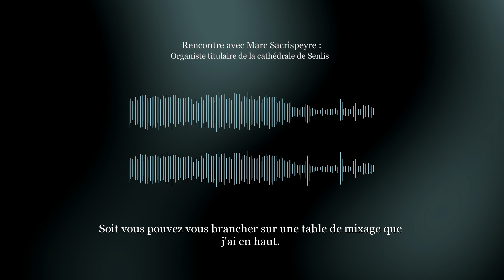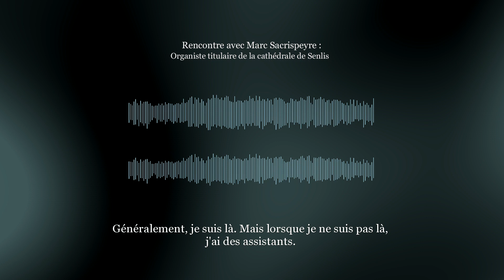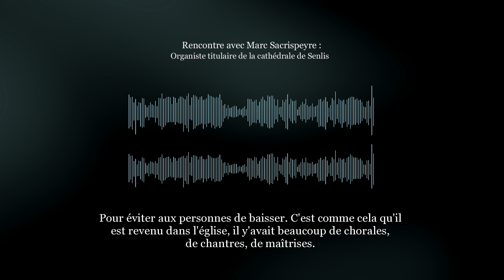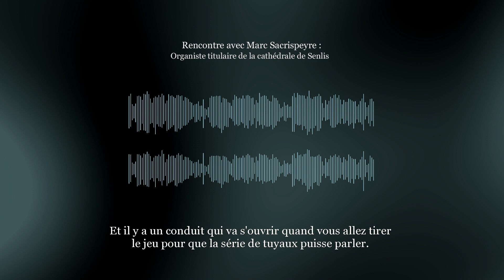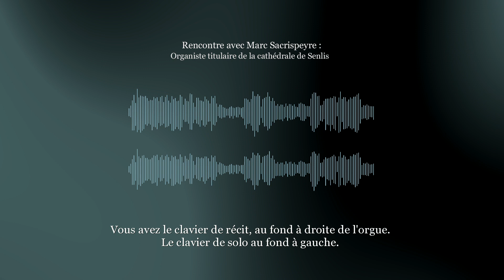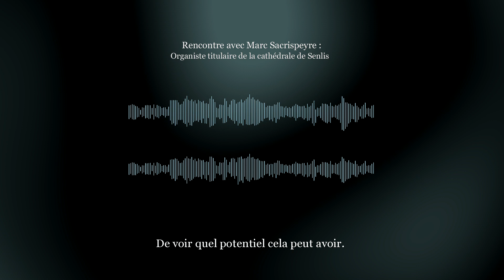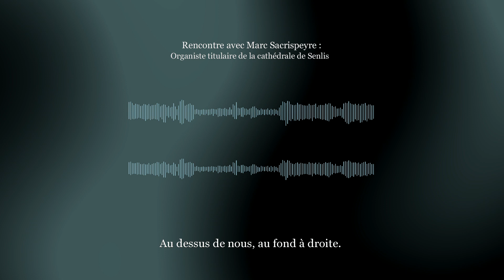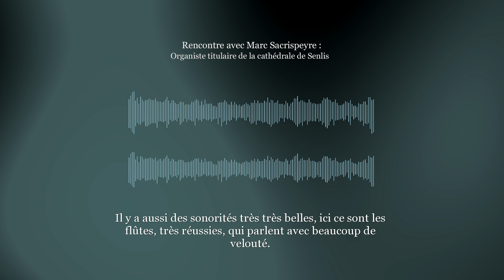Septum Organum [Documentaire audio] (sous-titré)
Rencontre avec Marc Sacrispeyre, organiste titulaire de la cathédrale de Senlis (60300).

Réalisé à l'université Paris 1 en 2019.

Caméra : Panasonic G7
Optiques : Pentacon 50 mm f/1.8, Porst 28 mm f/2.8, Samyanc 14 mm f/2.8
Logiciel de montage : Avid Media Composer
Logiciel d'étalonnage et de mixage : Da Vinci Resolve